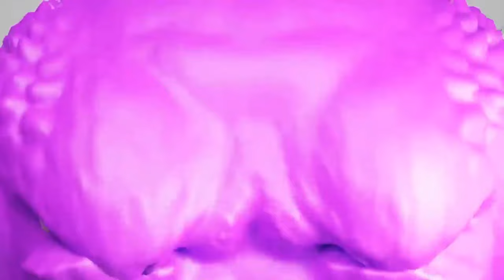NIBBLER VS SLOW SELINE - Garten of Banban Chapter 3 Animation